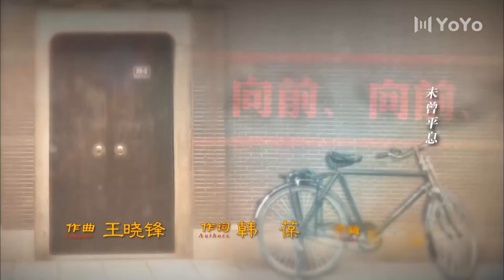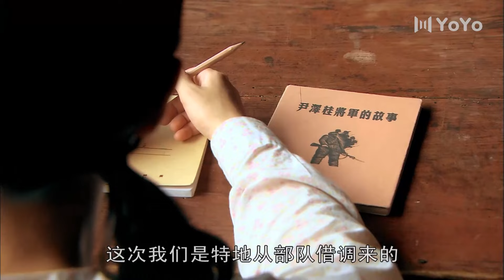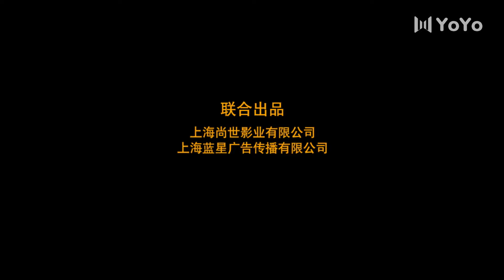【FULL】风和日丽 08（马伊琍、李晨、秦俊杰、刘芸、丁嘉丽、王丽云）